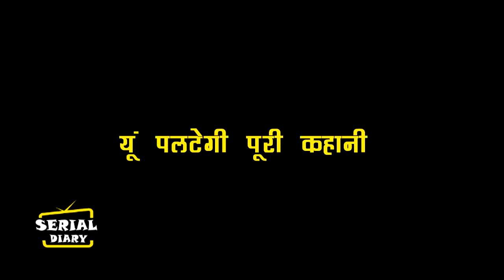KUNDALI BHAGYA || OMG !! MAHESH की याद्श्त आएगी वापिस, ऐसे कहानी में होगें बड़े खुलासे..